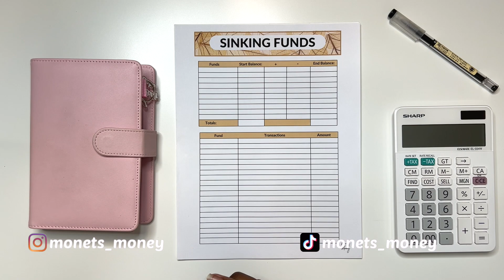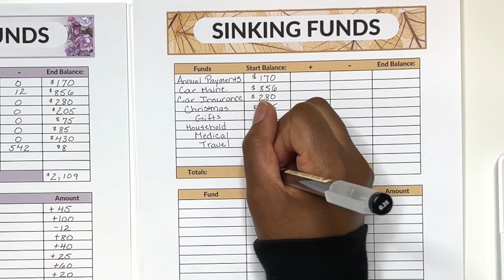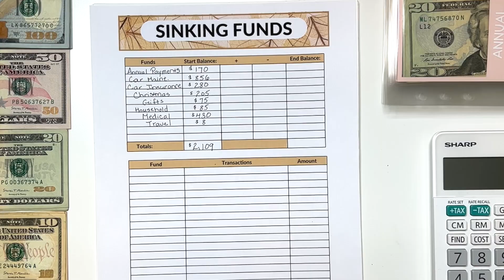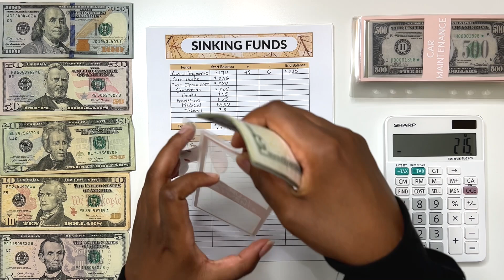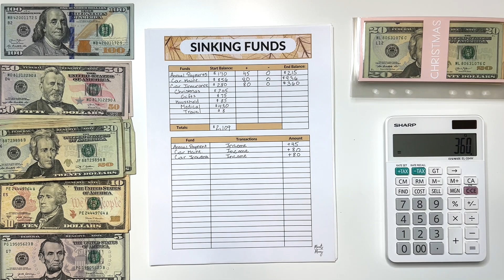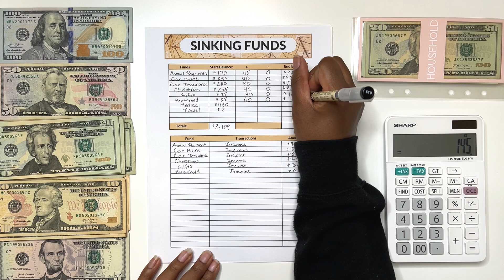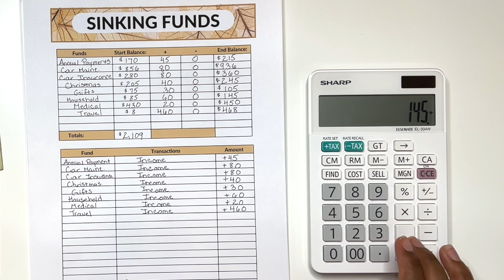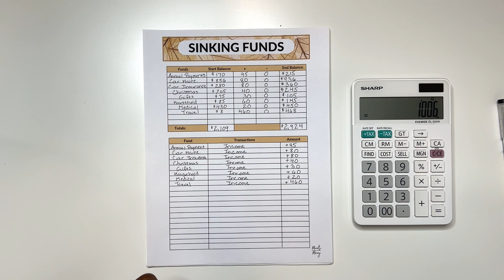SINKING FUNDS | Cash Envelope System | Budget for Beginners | Bill Exchange | MONETS MONEY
Cash Stuffing for Beginners | Low Income | Counting Sinking Funds

How much money was I able to save in 1 Month? September 2023 Budget within my Sinking Funds using the Cash Envelope System.
All cash envelopes and additional products are from Monet's Money shop, links listed below!

🌸AMAZON STOREFRONT

-- TIMESTAMPS --
00:00 Intro
01:44 Setting up Sinking Funds
04:26 Counting Sinking Funds
17:20 Outro